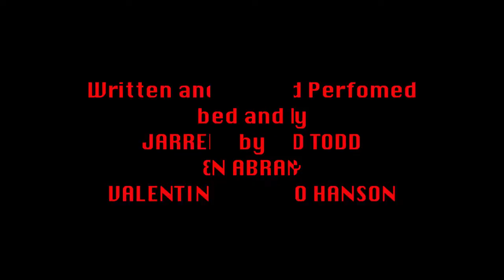BossMode 014 “What’s going on in the world of gaming.”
Jarred and Valentino talk about what they’ve been doing lately in gaming, and what’s new in gaming news including news releases and updates.

Follow the BossMode Podcast!

Jarred Todd